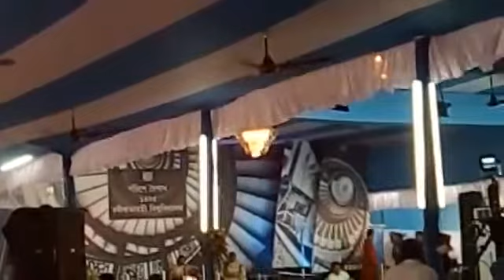CHITRALEKHA CHOWDHURY LIVE RABINDRA SANGEET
Chitrolekha